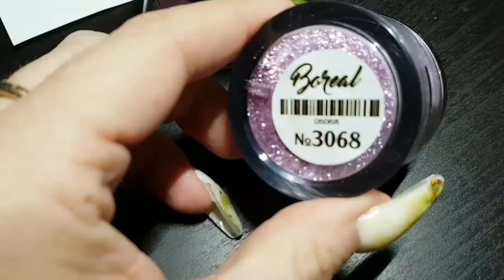Démo !!!!! Poudre résine et One Stroke!!!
Je m'amuse avec vous a faire une fleur en one stroke sur un démo fraîchement fait en poudre résine ! Enjoy!!